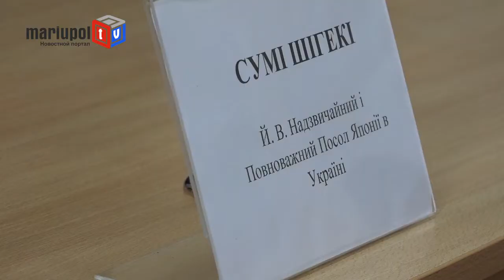Посол Японии в Украине Суми Шигеки посетил Мариупольский университет (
Вчера Мариупольский государственный университет посетил Чрезвычайный и Полномочный Посол Японии в Украине Суми Шигеки. Целью визита стало обсуждение с руководством вуза вопросов сотрудничества в области образования, науки и культуры.